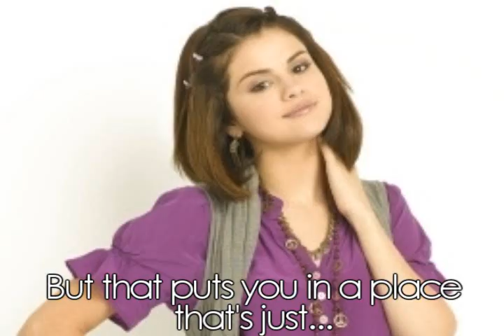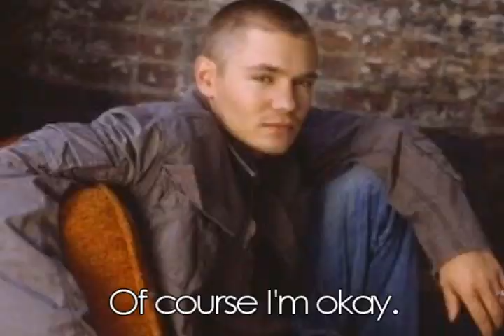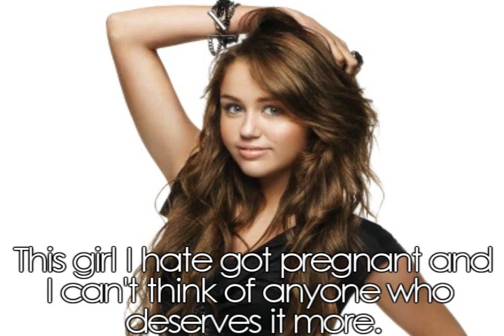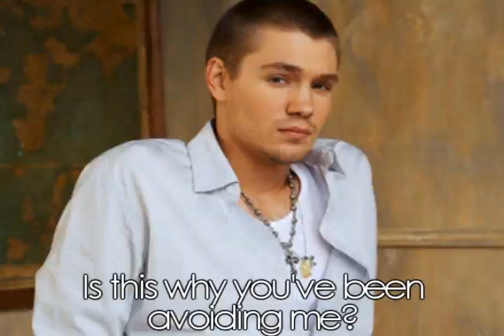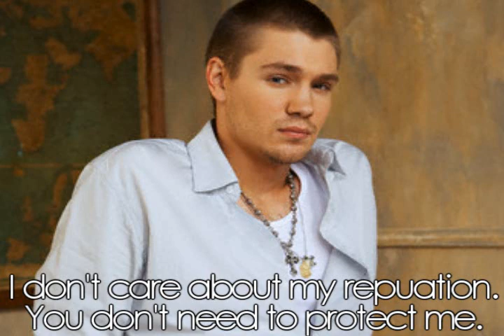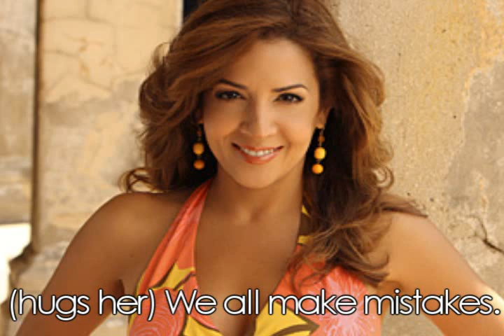Lesson Learned: S1.E3 |Big Mouth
Sorry it took so long. I got the episode completely done but I hadn't saved it yet when my power went out. So I had to rewrite it but I hope you like it anyways.